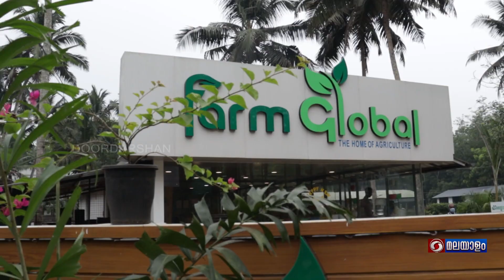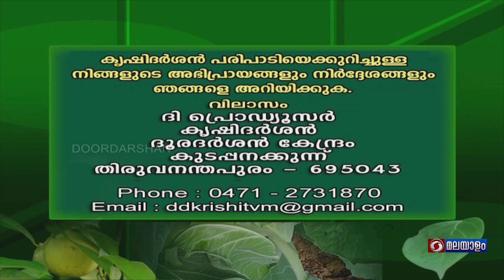ഹരിതാങ്കണം | കൃഷിദർശൻ മലയാളം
ഹരിതാങ്കണം
തിരുവനന്തപുരം ജില്ലയിലെ മലയിൻകീഴിൽ പ്രവർത്തിക്കുന്ന   'Farm Global ' എന്ന നഴ്സറിയുടെ സംരംഭകനായ V . H  കുമാർ ജൈവകൃഷി പ്രചാരണത്തിലൂടെ ശ്രദ്ധ നേടുകയാണ്. കാർഷിക പുനർജ്ജനി എന്ന നിലയിൽ ജനങ്ങളിൽ കാർഷികാഭിമുഖ്യം സൃഷിട്ടിച്ച്‌ , നാട്ടുവിളകൾ കൃഷിചെയ്ത് സുരക്ഷിത ഭക്ഷ്യ ക്രമത്തിനായുള്ള തീവ്രപ്രയത്നത്തിലാണ് ഈ കർഷകൻ.